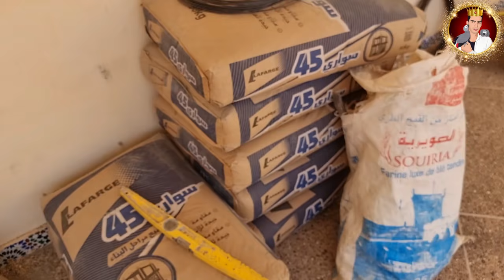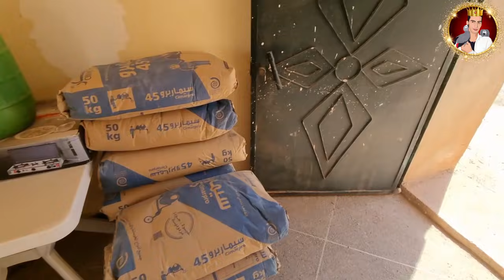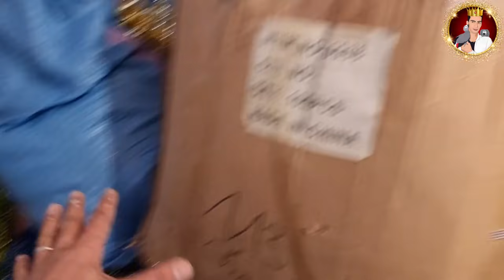رفع الستار🥳 على مراحل بناء محمية عاشق الببغاء رقم 1🥇